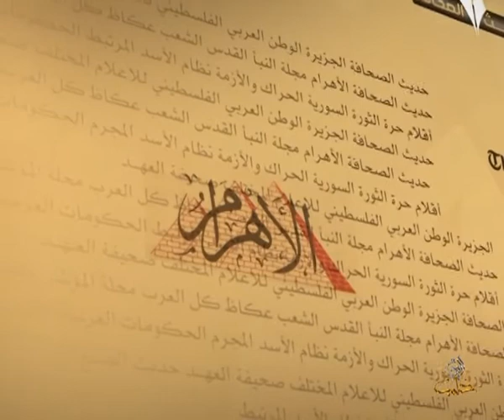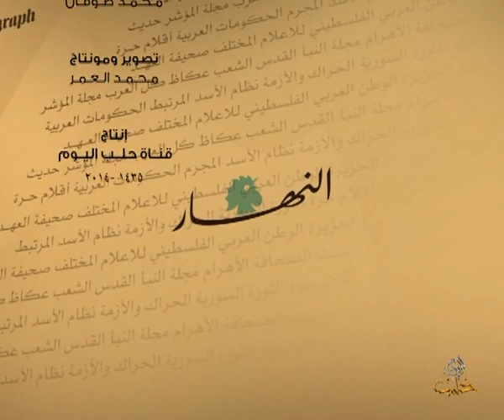حديث الصحافة 2 7 2014